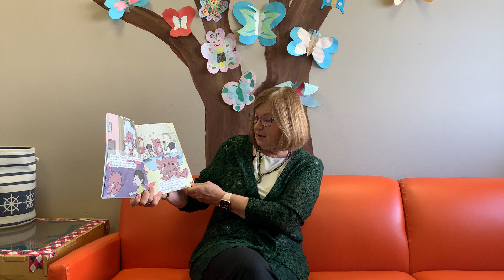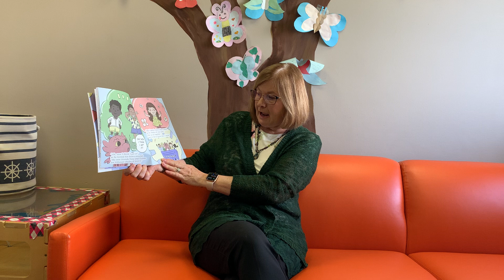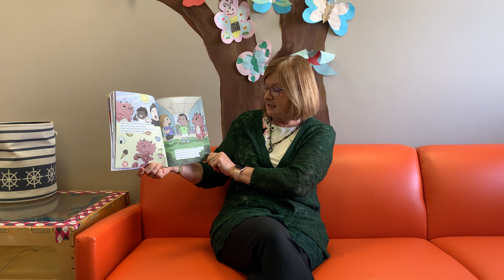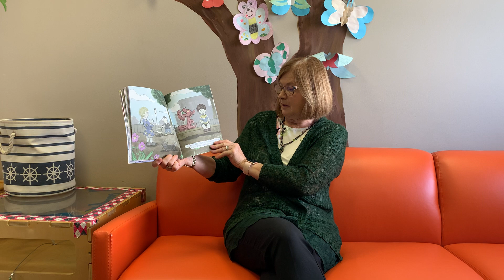Child Advocacy Center-19 Days of Child Abuse Prevention-Story Time:Teach Your Dragon About Diversity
Welcome to Story Time provided by the Child Advocacy Center in Fayetteville, NC as part of our 19 Days of Child Abuse Prevention Campaign. We are so glad you are joining us! The goal of the 19 Days of Child Abuse Prevention is to increase commitment, activities and education and to mobilize communities throughout the world around child abuse prevention. Each day from the 1st-19th of November, we will be posting a new video recorded story of books that educate children about body safety. As children grow, it is important to educate our children on how to tell a trusted adult if they feel uncomfortable. If you would like to know more about the Child Advocacy Center (CAC), please visit our

Today's Featured Story is:  Teach Your Dragon About Diversity Written by— Steve Herman Read by – Roberta Humphries, Executive Director, Child Advocacy Center